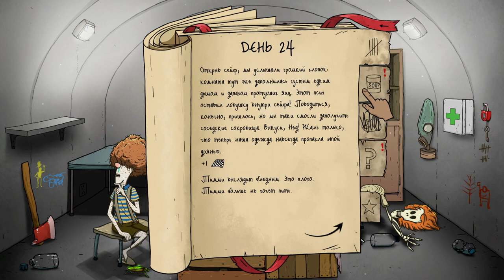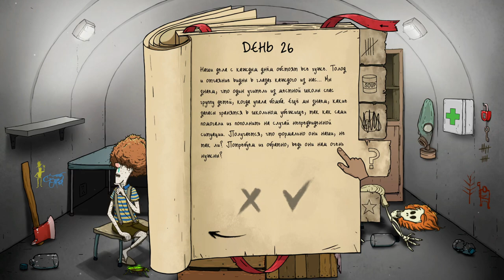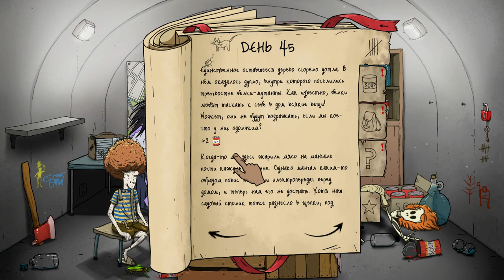50 дней хардкора в 60 Seconds! Reatomized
Великолепная игрушка, где нам предстоит выживать, постоянно находясь на грани гибели. Как обычной семье выжить во время апокалипсиса и удастся ли это, нам вместе с вами предстоит выяснить в этой невероятно случайной и от этого безумно интересной истории.

Плейлист          " скоро будет"